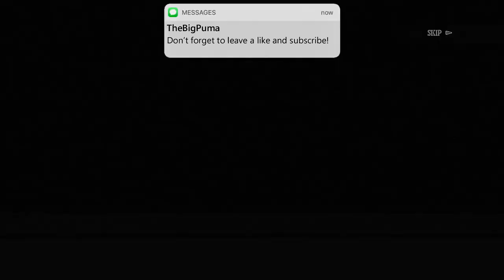Training The Rookie - Lucha Libre AAA: Heroes Del Ring Rudos Story Mode - Episode 02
We bring back an old series in Lucha Libra AAA!